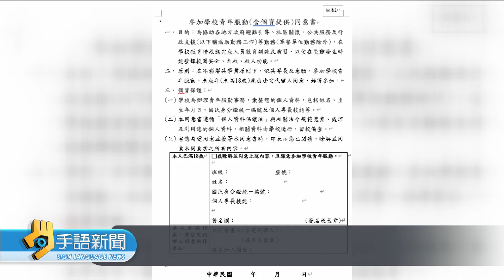高中發放"服勤同意書" 教長稱並非從軍 | 20241017 公視手語新聞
外傳有高中發放"青年服勤同意書"，引發家長擔心是要動員參戰，教育部長鄭英耀在立法院備詢時致歉，並重申，按照《全民防衛動員準備法》，過去高中生就會編組，颱風、地震發生時協助避難、引導等勤務，不會讓年輕學子上戰場。